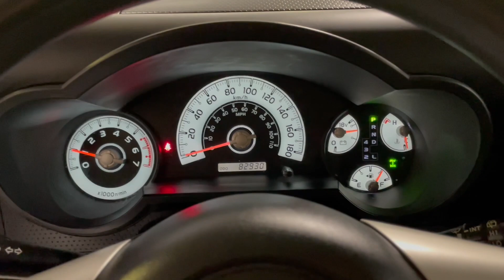2010 Toyota FJ Cruiser 4WD Review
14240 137 Avenue, Edmonton Alberta